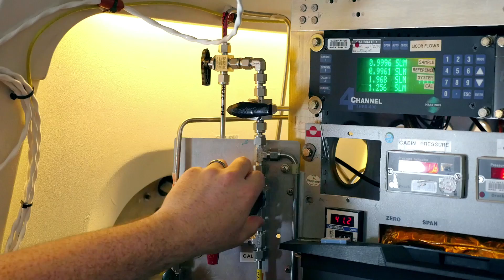KORUS-AQ Chapter 6: Legacy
Air quality is a significant environmental concern around the world. Scientists are developing new ways to untangle the different factors that contribute to poor air quality. Korea U.S.-Air Quality (KORUS-AQ) is a joint field study between NASA and the Republic of Korea to advance the ability to monitor air pollution from space.

NASA's Armstrong Flight Research Center provided aircraft support, operations, and management of the DC-8 flying laboratory that was used for these missions.

This 9-minute, 34-second video is the sixth and final part of a series that shows how the findings from this mission will help develop observing systems using models and data to improve air quality assessments for decision makers.